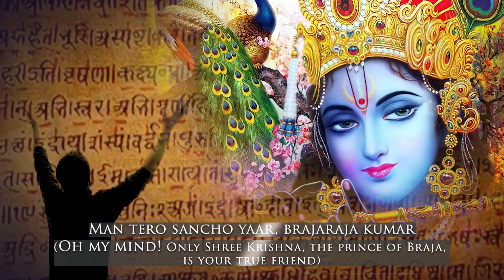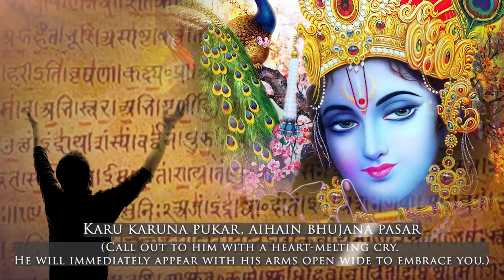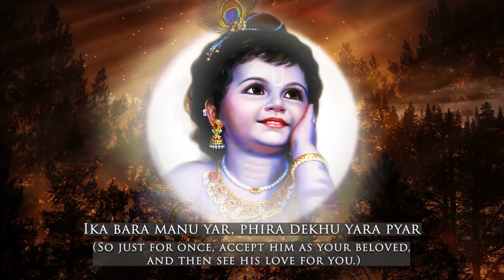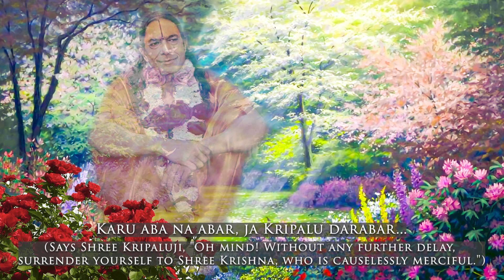Mana Tero Sancho Yaar | Jagadguru Shri Kripalu Ji Maharaj | Bhajan